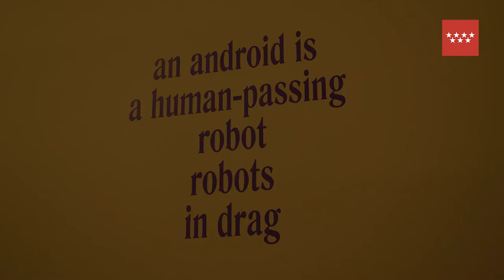PEDRO NEVES MARQUES. YWY, VISIONS. Por Rosa Lleó, Pedro Neves Marques y Zahy Guajajara.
YWY, Visions presenta nuevos trabajos de Pedro Neves Marques con la actriz y activista Zahy Guajajara, en la que esta interpreta una androide indígena llamada YWY.

La exposición comisariada por Rosa Lleó reúne películas, entrevistas, intercambios, imágenes y otros elementos conceptualizados por otros autores alrededor del personaje, que contribuyen a expandir su mundo.

YWY, ​​Visions presents new works by Pedro Neves Marques with actress and activist Zahy Guajajara, in which she plays an indigenous android named YWY.

The exhibition brings together films, interviews, exchanges, images and other elements conceptualized by other authors around the character, which contribute to expanding his world.